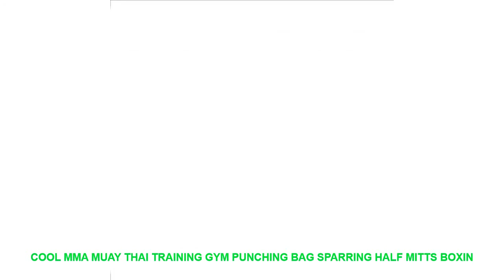Cool MMA Muay Thai Training Gym Punching Bag Sparring Half Mitts Boxin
Material: Faux Leather
Color: Black/Blue
Half mitts gloves. empty palm. with nice flexibility & prevent sweating when train
The back of glove and strap thicken foam. well protecting wrist
Designs for MMA or any boxing training
Adult's type. one size fits most. adjustable. L22cm*W12cm(8.66""X4.72"")
Quantity:1Pair
Note: Due to the difference between different monitors. the picture may not reflect the actual colorof the item. Thank you!
Package includes: 1Pair x
Boxing Glove
Brand Name: OOTDTY
Model Number: Boxing Glove C4231/D7357
Material: Faux Leather
Applicable People: Male
is_customized: Yes
Weight: as show
100% brand new and high quality
Material: Faux Leather
Color: Black/Blue
Quantity:1Pair
Boxing Glove

Related Item
Best Cool Skull Design PRO Muay Thai MMA Shorts Free Sparring Combat Kick Boxing Pant Men
Wesing MMA trunks muay thai boxing short pants sport cool spider pattern kick boxing sport fitness
Gym Cool MMA Muay Thai Training Punching Bag Half Mitts Sparring Boxing Gloves
Cool Breathable Boxing Gloves for Men Training Guants Mitts Muay Thai MMA Sanda Training
Deadpool Boxing Black Gloves Cool MMA Muay Thai Training Punching Bag Half Mitts Sparring Boxing Gloves
Cool MMA Muay Thai Training Punching Bag Half Mitts Sparring Boxing Gloves Gym Hit Hot Beating
New 1 Pair Cool MMA Muay Thai Training Punching Bag Half Mitts Sparring Boxing Gloves Gym
1 Pair PU Leather Half Mitts Mitten MMA Muay Thai Training Punching Sparring Boxing Gloves Cool
1 Pair Cool MMA Muay Thai Training Punching Half Finger Mitts Sparring Boxing Gloves
Boxing Gloves Punching Bag Half Mitts Sparring Gym Cool MMA Muay Thai Training H030

Others Sports Clothing  Videos :
ROCKBROS Winter Snowboard Anti-slip Glove Thermal Waterproof Sreen Skiing Glove Motorcycle Bike Hiking Climbing Men Women Wear =
Rhyme Lady New desgin Sexy women Bathing Suit four pieces swimsuit girls long sleeve Rashguard sun protective swimwear beach =
2017 Sexy Women Beach Bikini Brazilian Bandage Swimwear Swimsuit Thong Bottoms Bathing Suit Backless Halter Swim Wear Tankini =
ROCKBROS Double Lenses Ski Goggles UV 400 Snowboard Skiing Glasses Men Big Mask Women Snowboarding Goggles Layers Eyewear Motor =